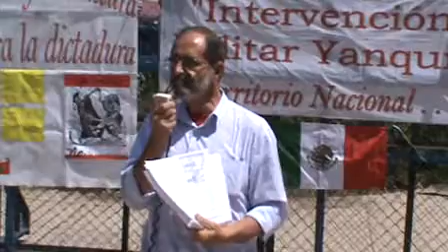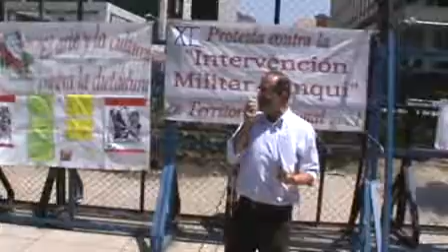Pablo Moctezuma en la XI Protesta Antiyanqui. conciencia tv